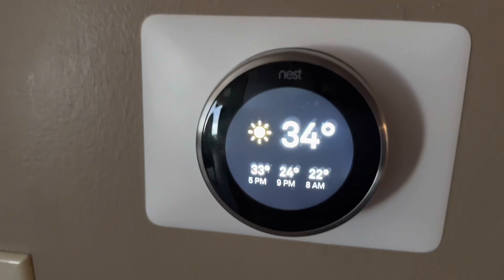Cold Weather Pug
I can not keep Henry inside. I close the dog door for him to warm up and reopen it.